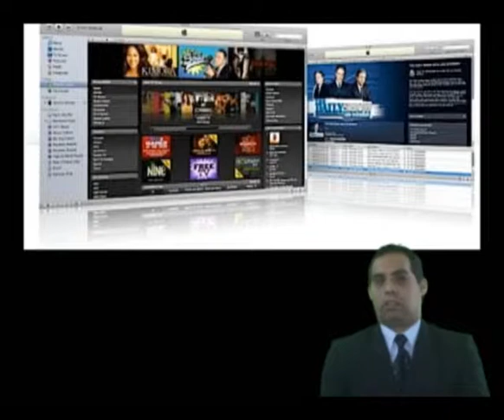Grupo TVI - Plataforma de Televisión IP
Video Promocional del Grupo TVI, TVI.PE, Plataforma de TV